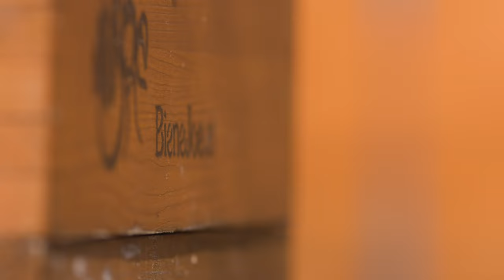Bees - beautiful 4K footage of honey and wild bees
Canon EOS R5 + Canon RF 100mm F/2.8 L USM IS macro lens. All handheld.